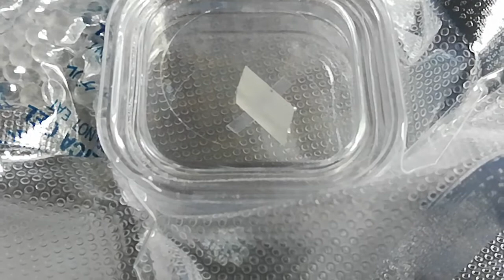BBO crystal type 1 phase matching 532 nm to 266 nm Brewster cut theta_B=59.2°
BBO crystal, 4x4x10mm
For type 1 phase matching (532 nm--266 nm)
Brewster cut (theta_B=59.2°),
leading to one of  the corner angle = 59.1°
no AR coating required

Featured customer:
The Nakamura Lab at UofA studies quantum effects in solids. Our current focus is on spectroscopic imaging of electronic states in 2D and topological matters. We are also interested in light-matter interaction on the nanoscale, with an eye on possible application in quantum photonic technologies.

We study light-matter interaction on the nanoscale by using atomically-thin materials. In particular, we are interested in light-induced coherent drive of phonons which could couple to other degrees of freedom, and advanced quantum effects in a non-linear optical process such as second harmonic generation. Ultrafast lasers will be the primal tool to study those phenomena.

Physical Review B @PhysRevB

Apr 21
Phys. Rev. B 101, 165103 – Published 6 April 2020

Spin splitting and strain in epitaxial monolayer
WSe
2
 on graphene
H. Nakamura, A. Mohammed, Ph. Rosenzweig, K. Matsuda, K. Nowakowski, K. Küster, P. Wochner, S. Ibrahimkutty, U. Wedig, H. Hussain, J. Rawle, C. Nicklin, B. Stuhlhofer, G. Cristiani, G. Logvenov, H. Takagi, and U. Starke
ABSTRACT
We present the electronic and structural properties of monolayer
WSe
2
 grown by pulsed-laser deposition on monolayer graphene (MLG) on SiC. The spin splitting in the
WSe
2
 valence band at
K
 was
Δ
SO
0.469
0.008
 eV, as determined by angle-resolved photoemission spectroscopy. Synchrotron-based grazing-incidence in-plane x-ray diffraction (XRD) revealed the in-plane lattice constant of monolayer
WSe
2
 to be
a
WSe
2
3.2757
0.0008
 Å. This indicates a lattice compression of
0.19
% relative to bulk
WSe
2
. By using the experimentally determined graphene lattice constant (
a
MLG
2.4575
0.0007
 Å), we found that a
3
3
 unit cell of the slightly compressed
WSe
2
 is perfectly commensurate with a
4
4
 graphene lattice with a mismatch below 0.03%, which could explain why the monolayer
WSe
2
 is compressed on MLG. From XRD and first-principles calculations, we conclude that the observed size of strain will affect
Δ
SO
 only on the order of a few meV. In addition, angle-resolved, ultraviolet, and x-ray photoelectron spectroscopies shed light on the band alignment between
WSe
2
 and MLG/SiC and indicate electron transfer from graphene to the
WSe
2
 monolayer. As further revealed by atomic force microscopy, the
WSe
2
 island size depends on the number of carbon layers on top of the SiC substrate. This suggests that the epitaxy of
WSe
2
 favors the weak van der Waals interactions with graphene, while it is perturbed by the influence of the SiC substrate and its carbon buffer layer.

H. Nakamura1,*, A. Mohammed
1, Ph. Rosenzweig1, K. Matsuda
1,2, K. Nowakowski
1,3, K. Küster1, P. Wochner
1, S. Ibrahimkutty1, U. Wedig1, H. Hussain4, J. Rawle4, C. Nicklin4, B. Stuhlhofer
1, G. Cristiani1, G. Logvenov1, H. Takagi1,5,6, and U. Starke
1

1Max Planck Institute for Solid State Research, 70569 Stuttgart, Germany
2Department of Applied Chemistry, Nagoya University, Nagoya 464-8603, Japan
3MESA+ Institute for Nanotechnology, University of Twente, 7500AE Enschede, The Netherlands
4Diamond Light Source Ltd., Didcot, Oxforshire OX11 0DE, United Kingdom
5Department of Physics, University of Tokyo, 113-0033 Tokyo, Japan
6Institute for Functional Matter and Quantum Technologies, University of Stuttgart, 70569 Stuttgart, Germany
*Present address: Department of Physics, University of Arkansas, Fayetteville, Arkansas 72701, USA;